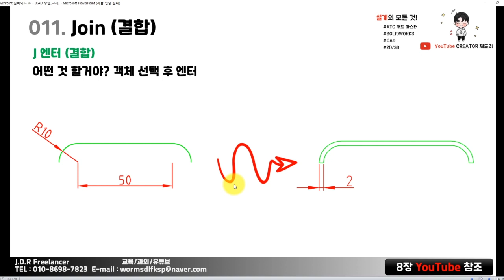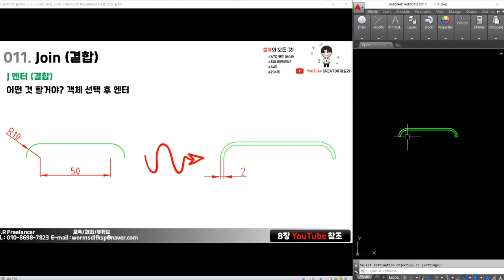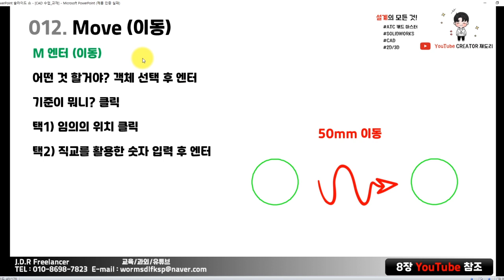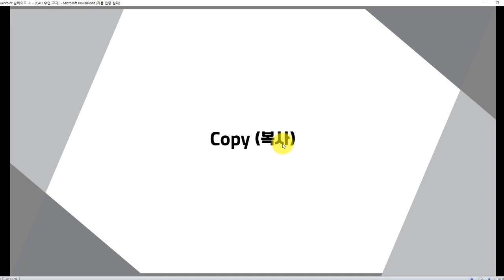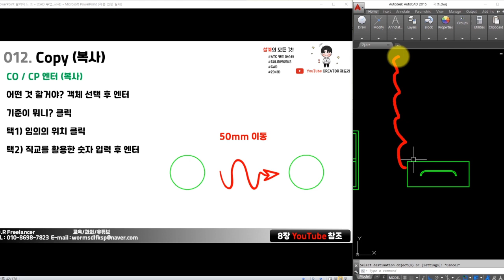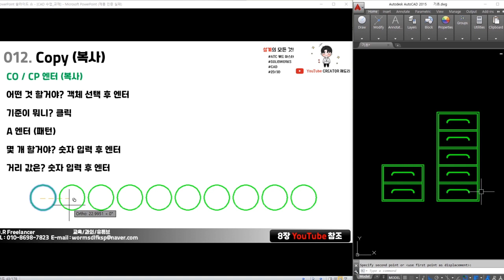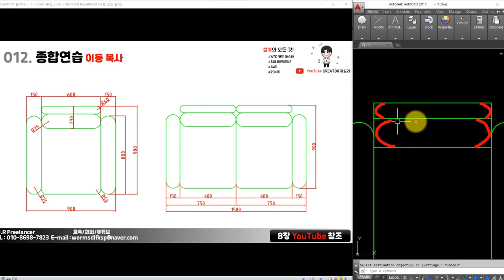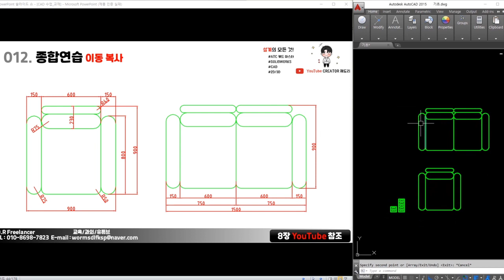[재도리] 8장. 캐드/CAD Join(결합) Move(이동)/Copy(복사) 기능 사용법 배워봅시다~! (인강/강좌/강의/교육/기초)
# CAD / SOLIDWORKS YouTube 재도리 #

# 공부 목표 #
결합, 이동, 복사 배우기